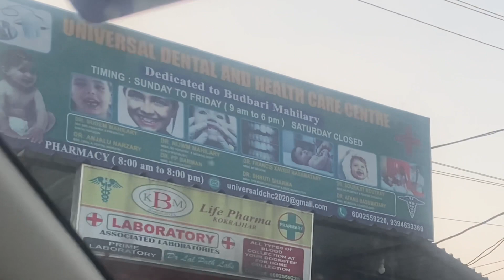Angni Fisajw ni Gabnai 😣😔|| Baby’s Vaccination Day